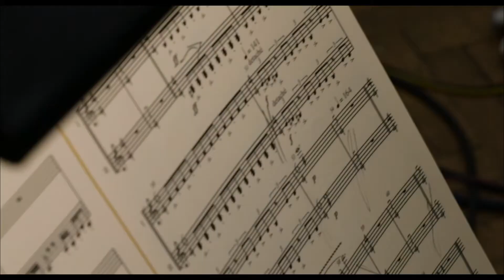SCORE - A FILM MUSIC DOCUMENTARY Trailer Ed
SCORE

Ein Dokumentarfilm von Matt Schrader

Mit: Hans Zimmer, John Williams, Danny Elfman, Trent Reznor, Randy Newman u.v.a.